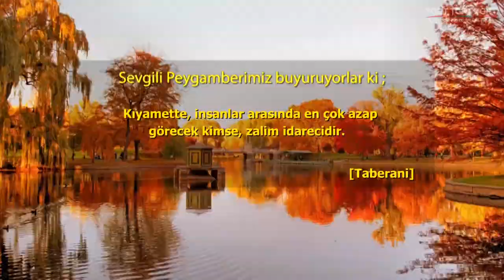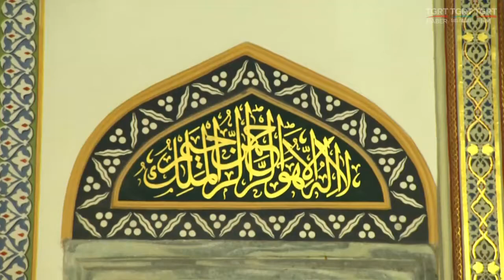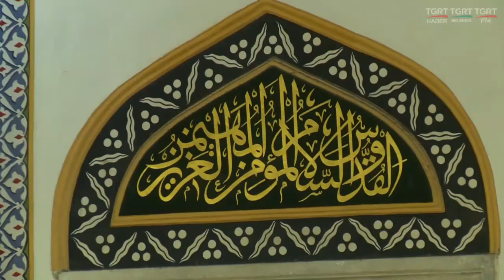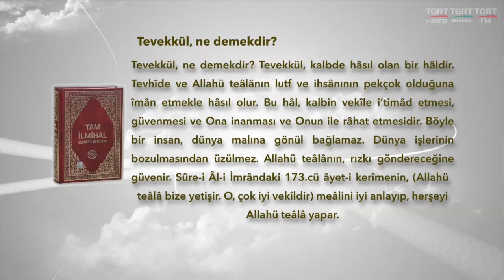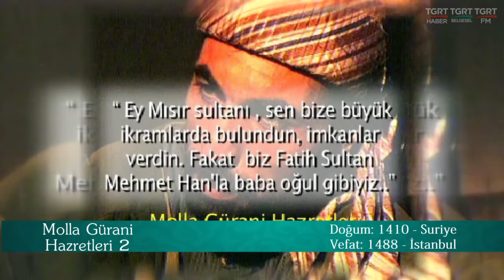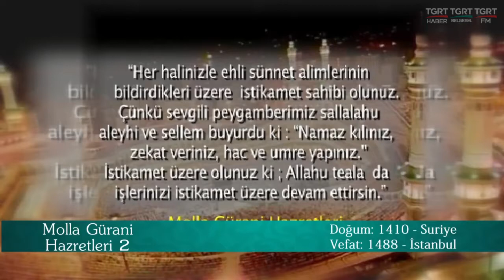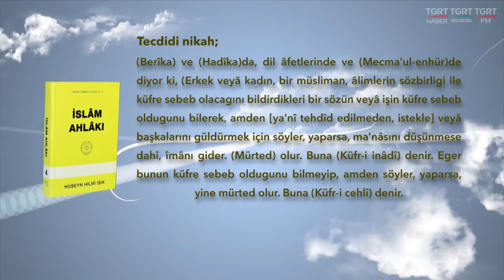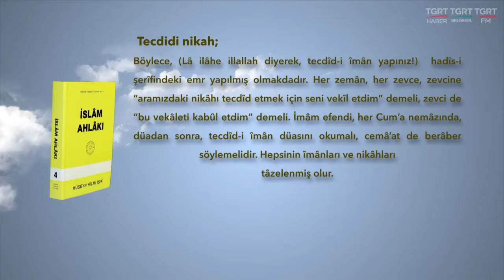HUZURA DOGRU 29042017